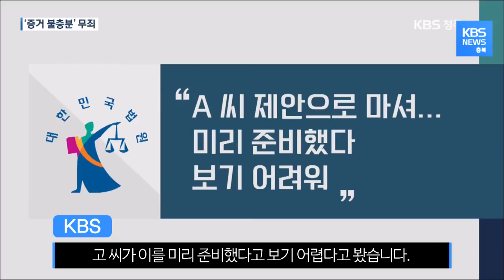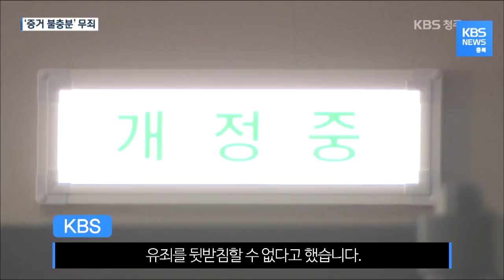고유정 의붓아들 살해 사건 무죄 판결. 직접 증거 없어 단정 어려워 / KBS뉴스(News) 충북 / KBS청주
'친부 A 씨를 깊은 잠에 빠지게 한 뒤
아이를 살해한 것은 아닌지 강한 의심이 들기도 한다'

하지만, 재판부는 현 증거만으론
고 씨의 범행으로 단정할 수 없다고 결론냈습니다.

그 이유로 첫째 A 씨의 모발에서 검출된
'수면제 성분'을 들었습니다.

검찰은 고 씨가 아이 사망 전날 밤
A 씨에게 수면제 성분이 든 음료를 마시게 한 뒤
범행했다고 주장했지만,

재판부는 A 씨의 제안으로 음료를 마셨기 때문에
고 씨가 이를 미리 준비했다고 보기 어렵다고 봤습니다.

모발 검사 결과 투약 시기가 불분명 하기 때문에
A 씨가 스스로 복용했을 가능성도 있다고 덧붙였습니다.

아이의 사망 원인과 추정 시각이 불분명한 것도
무죄 판결의 주요 근거입니다.

아이는 자다가 질식해 숨졌지만
어떤 이유인지 명확하지 않다는 겁니다.

이를 판단하기 위해 감정의들의 의견을 종합했지만
고 씨가 외력을 가했을 가능성과 함께 자던 A 씨의 잠버릇,
즉 신체에 눌렸을 가능성 모두 배제하지 못했습니다.

스스로 질식했을 수도 있다고 봤습니다.

재판부는 또 사망 추정 시각도 정확하지 않아,
휴대전화 사용 기록 등을 토대로
그 시각 고 씨가 깨어있었다는 것도
유죄를 뒷받침할 수 없다고 했습니다.

여기에, A 씨와 달리
숨진 아이에 대한 분노 등이 보이지 않고

원만한 가정을 유지하려던 고 씨가
아이를 살해할 동기도 충분하지 않다고 판단했습니다.

결국 간접 증거들로만
고 씨의 범행을 단정하기 어렵다는 재판부의 결론,

A 씨 측은 검찰의 항소를 촉구하며
초동수사를 비난했습니다.